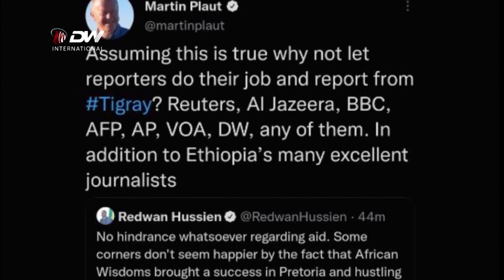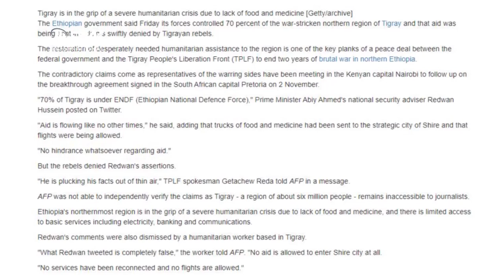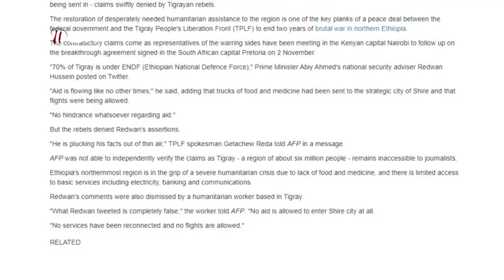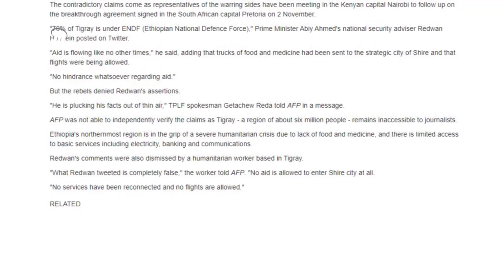DW TV NEWS ስለ ሰብአዊ እርዳታ በኢ/ያ መንግስት የተገለፀው መሬት ላይ የሌለ እንደሆነ AFP አስታወቀ